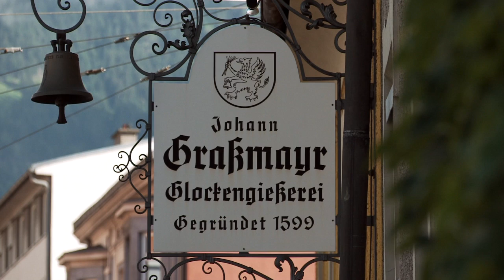Glockenmuseum und Glockengießerei Grassmayr in Innsbruck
1. Link zur DVD bei Amazon
2. Link zum online Film

Der Film „Klang aus dem Feuer“ zeigt den Entstehungsprozess der Kirchenglocke von Vahrn in Südtirol, von der Planung bis zur Glockenweihe. Ergänzt wird diese Filmdokumentation durch einmalige Filmaufnahmen, historische Bilder und durch sehr interessante Interviews der Glockengießerfamilie Grassmayr und Glockenexperten aus Südtirol. «Soli Deo Gloria - An Gottes Segen ist alles gelegen» so lauteten die ersten Worte im Wanderbuch von Bartlme Grassmayr, als dieser auf Wanderschaft ging. Dieser Glaube prägt das Fundament der Glockengießerei Grassmayr. Heute leiten die Brüder Peter und Johannes Grassmayr in der 14. Generation den Betrieb. Die Brüder ergänzen die jahrhundertealten Traditionen mit modernster Technik, und das mit großem Erfolg. Ihre Glocken genügen höchsten Ansprüchen an Klang, Haltbarkeit und Ästhetik. Glocken sind Kunstwerke und Musikinstrumente zugleich, bis eine Glocke fertig gestellt ist, dauert es insgesamt sechs MonateSeit dem Jahre 1599 werden von der Glockengießerei GRASSMAYR Glocken und Kunstwerke aus Bronze gegossen. Glocken sind faszinierende Musikinstrumente. Und Sie wollen mehr erfahren über das vielseitigste und wohl älteste Musikinstrument der Welt.